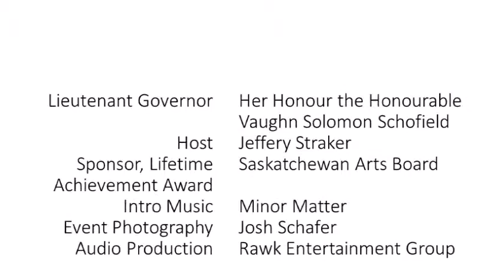2014 Lieutenant Governor's Arts Award - Thelma Pepper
Photographer Thelma Pepper was the recipient of the 2014 Lieutenant Governor's Arts Award for Lifetime Achievement. Here is her acceptance speech.